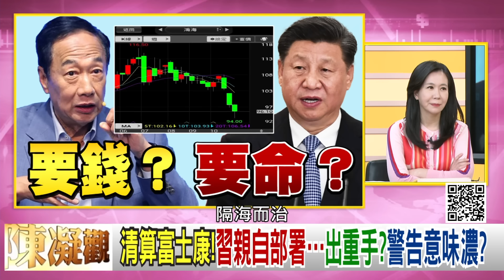精彩片段》黃澎孝:柯文哲 在出賣台灣...【年代向錢看】2023.10.31@ChenTalkShow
下載【年代電視】APP：
iOS平台：